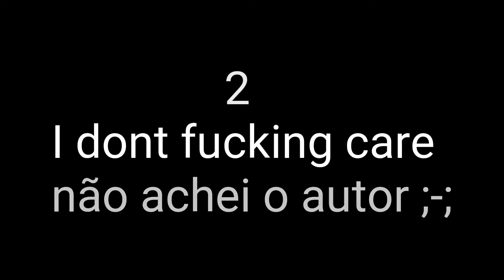Melhores músicas para vídeos sem voz e para escutar (veja até o final)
Você abriu?
Parabéns! Você ganhou uma leitura demorada e chata ;-;

Veja os links abaixo (._.)

Acho que são só esses que apoiam e comentam kkkkkk
O que você veio ler aki?
HUEHUEHUE VOCÊ QUEM PEDIU